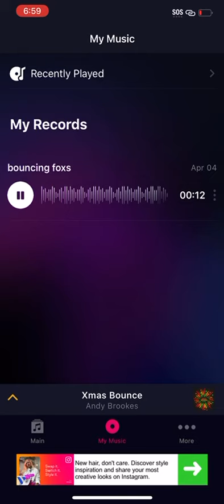Candy fox-Bouncing foxes